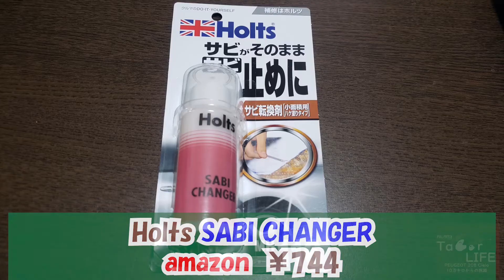【カーライフ】TaCar LIFE~PEUGEOT 208 Cielo 10万キロからの旅路~ #03 ボンネットの細かい錆を何とかしたい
FULL MACTH project のタカフミが初のマイカー(中古車)を購入！
愛車に愛情を注ぐ様子をお届けしていく番組です。

今回からいよいよ愛車に手を施していきます！まずは購入後気になっていたボンネットの細かい錆を何とかします！

【出演】
タカフミ

監修/編集：タカフミ
撮影：しらゆき えな
制作：FULL MATCH project